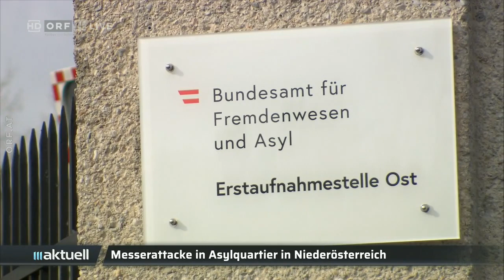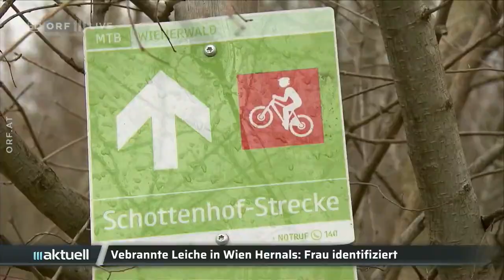2024-02-20 1918 ORF III AKTUELL am Abend vom 20.02.2024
===CHAPTER===
00:00:00 Signation | Themen
00:00:35 SPÖ fordert verfassungsrechtliche Absicherung
00:01:50 Viertes Jahr in Folge mit Geburtendefizit
00:02:23 Rückgang im Handel: Umsatzminus und Betriebsschließungen
00:03:44 Förderung privaten Hausbaus: Vorschlag stößt auf geteilte Me …
00:05:04 Ringen um Waffenruhe in Gaza
00:06:27 UNO-Resolution zu Waffenruhe in Gaza gescheitert
00:06:58 Gericht entscheidet über Auslieferung von Assange
00:08:20 Ungarn gibt Widerstand auf: Schwedens NATO-Beitritt
00:08:47 Kindergarten: Ausbildungen sollen bekannter werden
00:09:34 Traiskirchen: Messerattacke in Asylquartier
00:10:45 Verbrannte Frauenleiche identifiziert
00:11:17 Wetter
00:11:41 Hinweis "Kultur Heute"
00:12:06 Verabschiedung